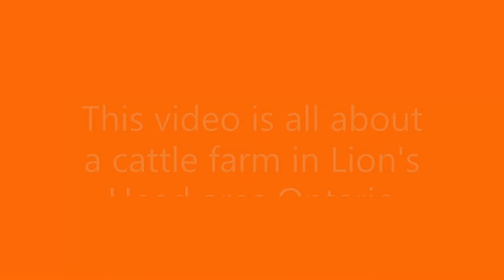Cattle farm in Lion's Head in Ontario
This is one of the cattle farms in the township of Lion's Head, Ontario. This farm looks like an open field farm,but it has boundaries. These cows are confined to large, fenced pastures. These cattle ranches often have barns where the cows spend some time, but most are allowed out to eat the grass in the open field much of the day.